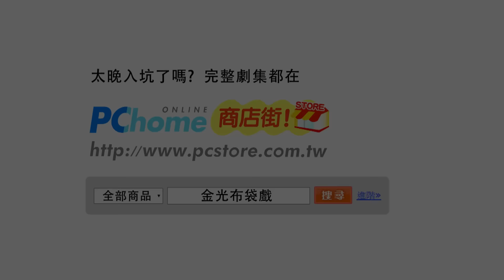金光經典耀高清 火鳳浴寒湖